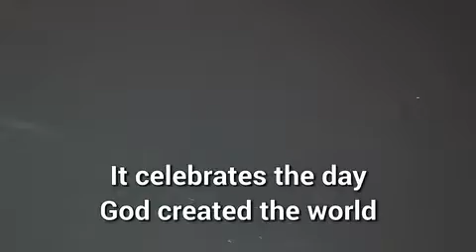Rosh Hashana 2017 - What Food Do Jews Eat to Celebrate the New Year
Holidays in any faith are about many things, and luckily one of those things is food. Rosh Hashana, the Jewish new year, comes with one of the best lists of traditional and symbolic foods of any holiday, especially if you have a sweet tooth. This year, Rosh Hashana begins at sundown on Wednesday and ends at nightfall on Friday. Here’s a list of some of the foods Jews might eat as they celebrate: